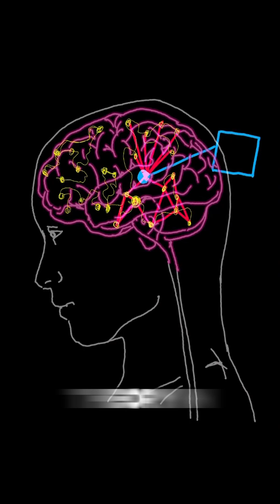What If You're Just a Prediction?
Is what we see and experience actually real? Watch to find out!